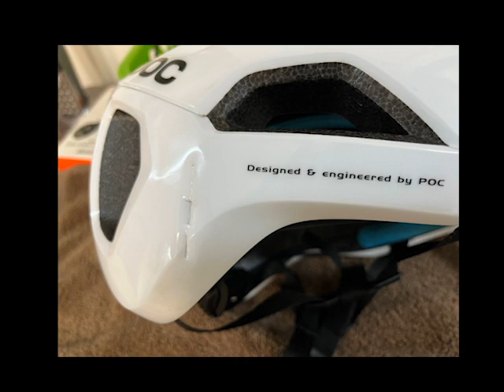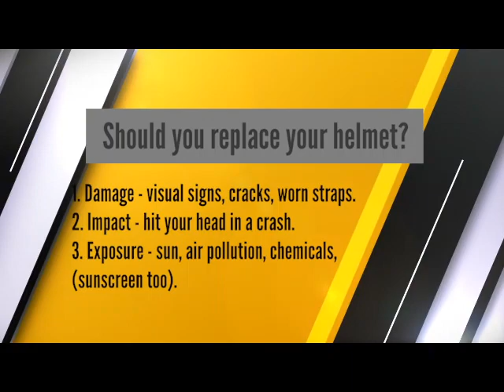New bike helmet reveal, don't tell mom why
John needs a new helmet but please DTM (don't tell mom) what happened.  Check out the number one Virginia Tech rated helmet currently available. Giro Aries Spherical.